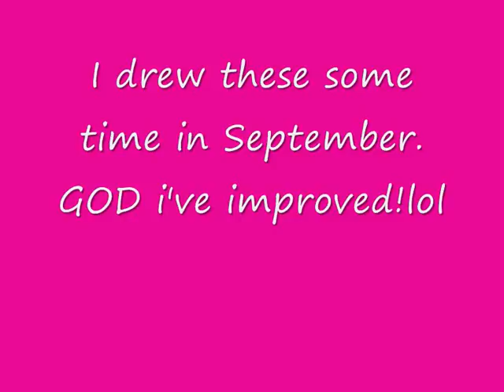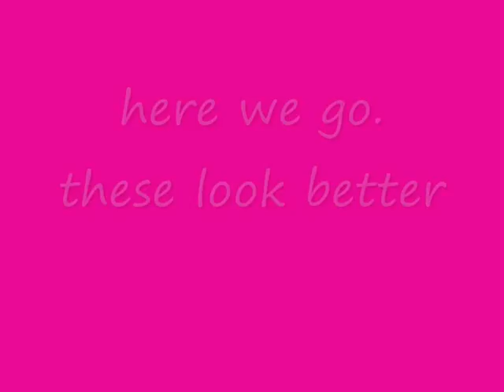My pics 1.wmv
My pics